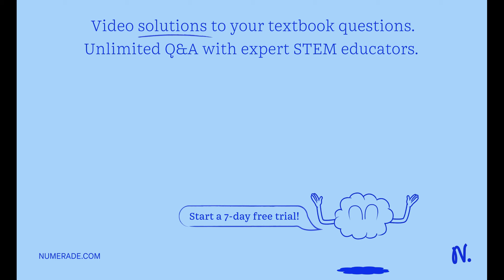Q5.14. Recall that in the big Yellowstone fires, lodgepole pines burned and then grew back within s…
Q5.14. Recall that in the big Yellowstone fires, lodgepole pines burned and then grew back within several decades. With respect to fire, are lodgepole pines resistant andlor resilient? Lodgepole pines are resistant: Lodgepole pines are resilient: Lodgepole pines are both resistant and resilient: Lodgepole pines are neither resistant or resilient: Submit